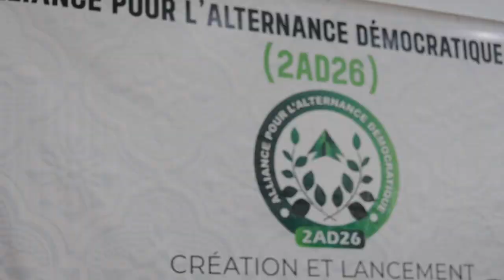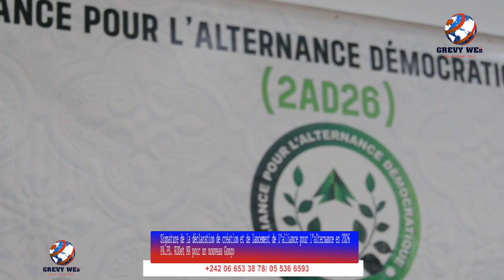Politique : Nouvelle Alliance pour l'alternance démocratie en 2026 : 2AD-26